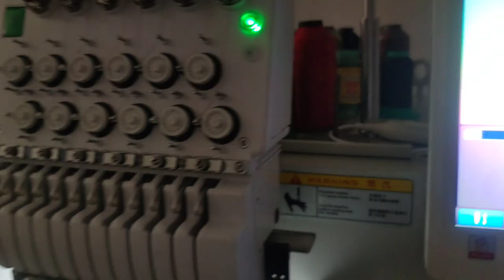Bordadora de un cabezal, para don Javier compositor de apunta de trago del charrito negro !!